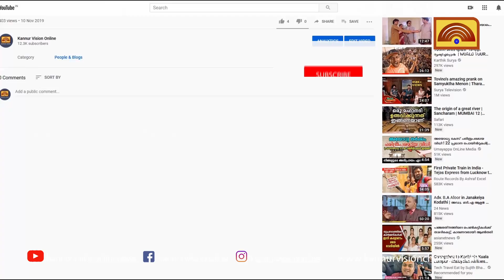കൂത്തുപറമ്പ് നഗരസഭ വികസന സെമിനാര്‍ പാറാലില്‍ നടന്നു